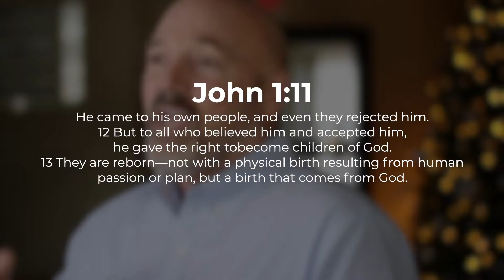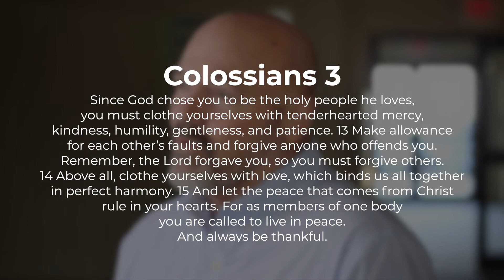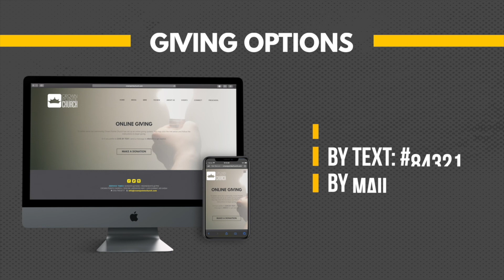CPC ONLINE 12 27 20